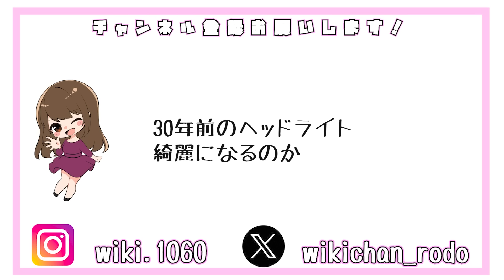【カーメンテ】ミラとMarkⅡのヘッドライト黄ばみを除去するよ！簡単＆綺麗。ソフト99「眼神」コスパ最強でした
大手ケミカルメーカー『ソフト99』サマの「眼神」をつかって17年前のL275ミラと30年前の90MarkⅡ2台のヘッドライトを磨いてみました！使い方は実に簡単、3ステップのみ！ソフト99様の商品は、気軽にお手入れ出来てコスパが高い商品が多いイメージです🌟実は私、ヘッドライト磨くの初めてなんです...(;^ω^)！！イコール初心者でも簡単に施工できるアイテム(*'▽')ぜひ使ってみてね💖

2台ともパキっとお目目が綺麗になってかっこよくなりました!(^^)!ウレシイ！！！

★提供
株式会社ソフト９９コーポレーション　様
★商品名
眼神 ヘッドライトリフレッシュ
★商品リンク